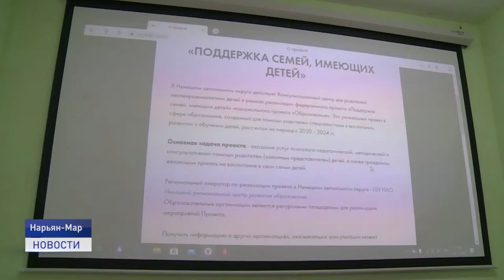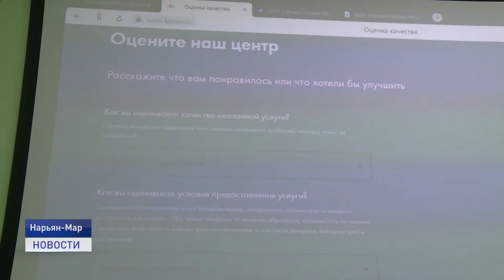В ПОМОЩЬ РОДИТЕЛЯМ И ДЕТЯМ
Ненецкий региональный центр развития образования выиграл федеральный грант. Два миллиона 900 тысяч рублей будут направлены на развитие Консультационного центра по оказанию услуг психолого-педагогической, методической и консультативной помощи родителям и законным представителям несовершеннолетних детей.